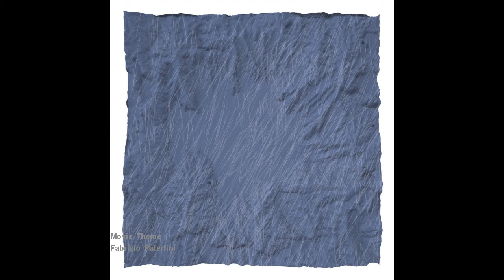Fabrizio Paterlini - Movie Theme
Fabrizio Paterlini is an Italian pianist and composer